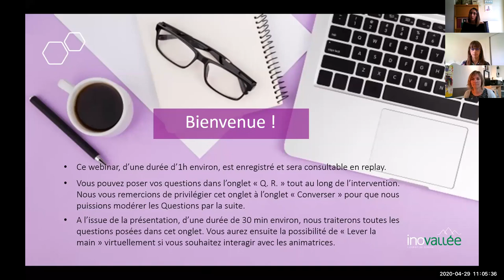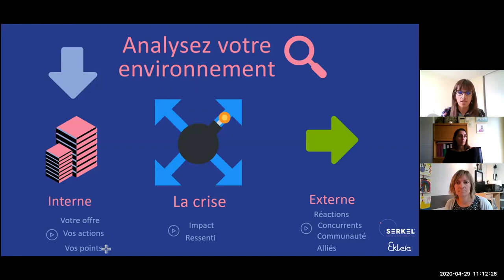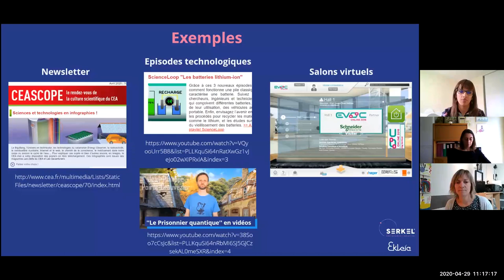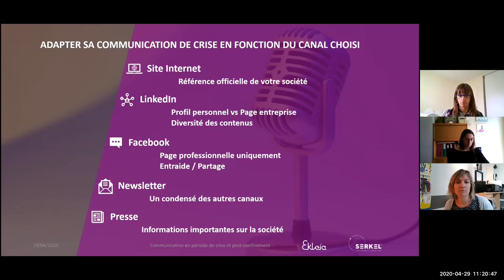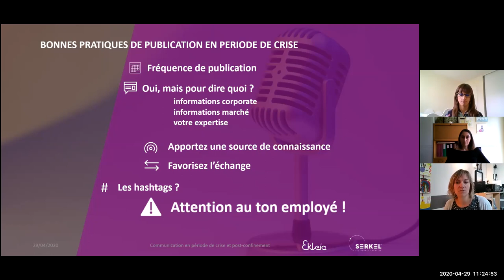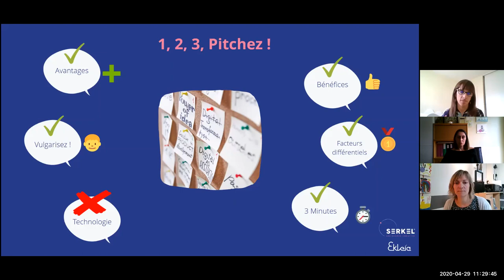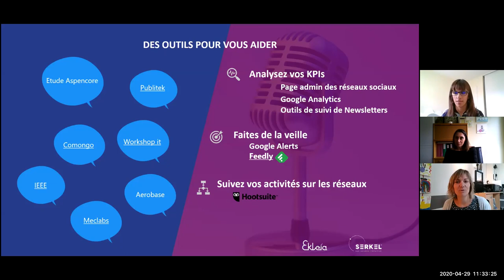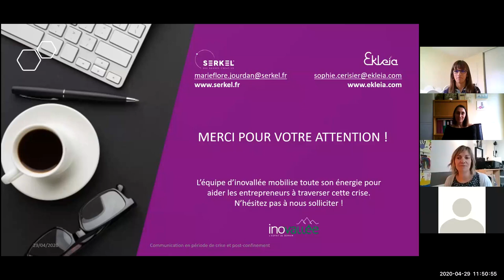WEBINAIRE #4] Comment communiquer en période de crise et post-confinement ?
A l’aube du déconfinement, la question reste entière pour les dirigeants d'entreprises : faut-il communiquer et, si oui, pour dire quoi, à qui et comment ?

L'éthique et l’empathie, en cette période troublée pour tout le monde, nous empêche bien souvent de prendre la parole… Si nous communiquons, allons-nous passer pour des opportunistes ? Si nous nous taisons, nos clients et prospects vont-ils nous oublier ?

Au cours de ce webinaire, Marie-Flore Jourdan et Sophie Cerisier, deux spécialistes de la communication dédiées aux entreprises technologiques, vous apportent leur regard croisé sur la stratégie à adopter en cette période de crise planétaire.